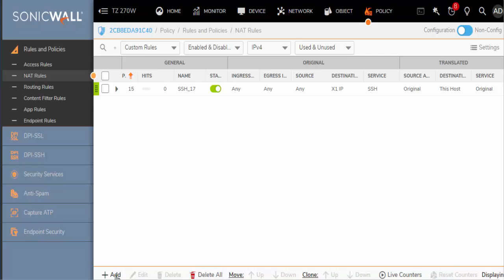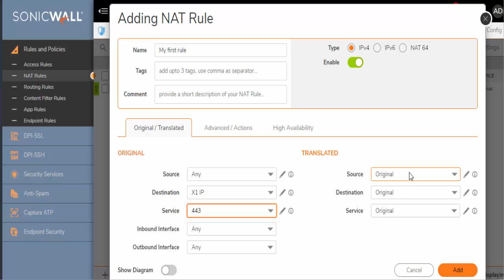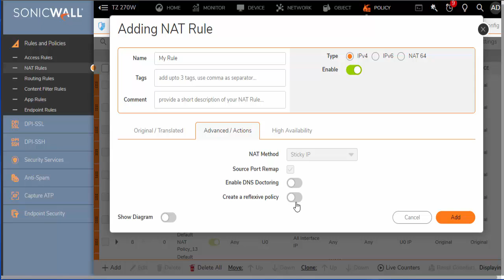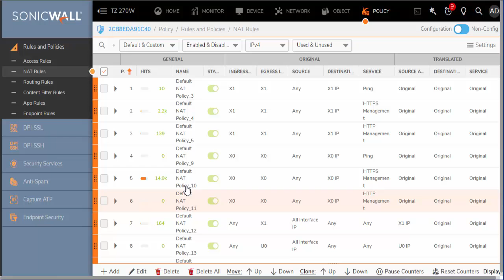SonicWall Gen 7: How to Create a NAT Rule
In this SonicWall tutorial video, learn how to create a NAT rule to make a server on your private network accessible from the internet.

Subscribe to Firewalls.com on YouTube to be the first to get a look at a new batch of firewall how-to videos for Fortinet, SonicWall, Sophos, & WatchGuard coming out on a regular basis!